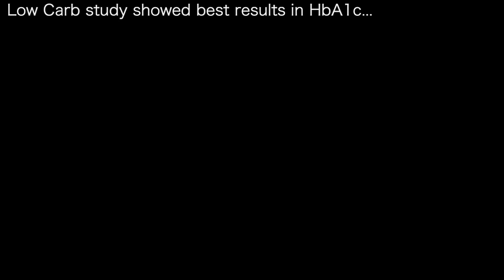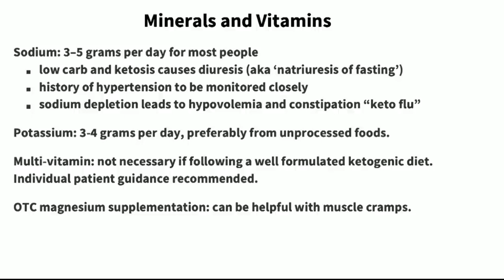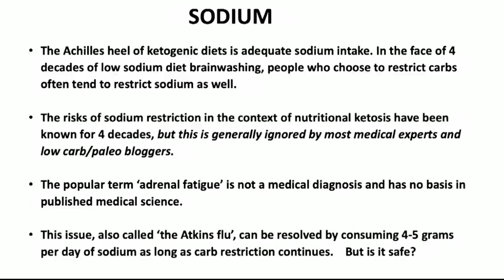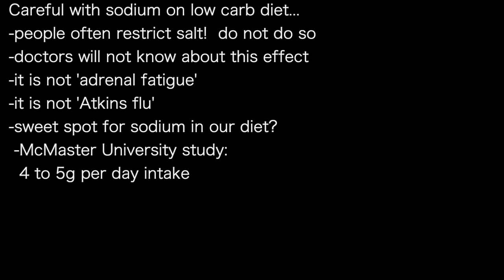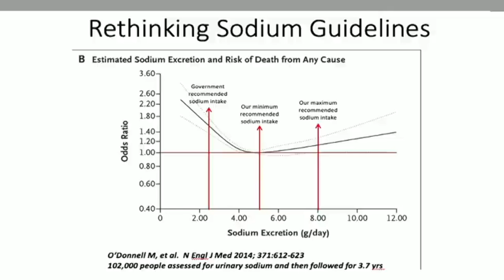STEPHEN PHINNEY 9 | LOW CARB DIET beats -all others from A to Z -in TOTAL FAT LOSS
presents episode 1440 | Dr STEPHEN PHINNEY
Low Carb study showed best results in HbA1c…

Stanford review of fat loss studies of 1 year duration:
-all had modest reductions 3 to 5% body weight
-Low Carb outperformed them all in
 -total fat loss
  -ability to sustain new, lower body weight: 13%

Reported in JAMA as: no difference between diets
---but, they did not actually do a keo diet

Careful with sodium on low carb diet…
-people often restrict salt!  do not do so
-doctors will not know about this effect
-it is not 'adrenal fatigue’
-it is not 'Atkins flu’
-sweet spot for sodium in our diet?
 -McMaster University study:
  4 to 5g per day intake